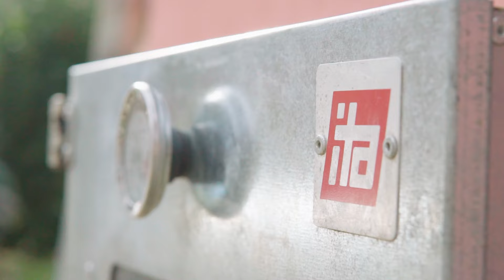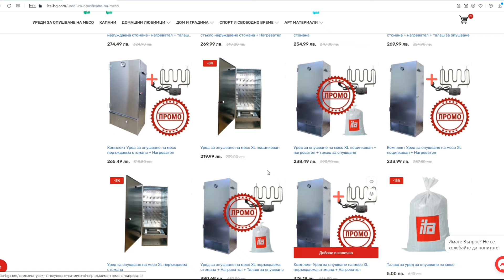Приготвяне на Домашен Салам - Лесно и вкусно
Повече за уреда за опушване можете да научите тук:
Линка директно ви начислява 5% отстъпка

За 5 салама ще ви трябват:
600 Телешка плешка
1,2 кг Свински бут
500 г Сланина или тлъсто месо
25 г Сол
25 г Нитритна сол
5 г Захар
8 г Черен пипер
2,5 г Индийско орехче
2-3 Скилидки чесън
Колагенови обвивки фи 50-60мм

Полезни връзки:
❋ Висококачествени подправки с 10% отстъпка с код MIRO10: